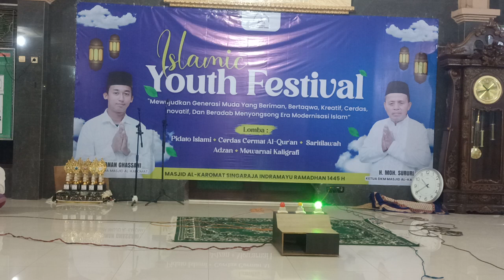pildacil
lomba pildacil Ramadhan